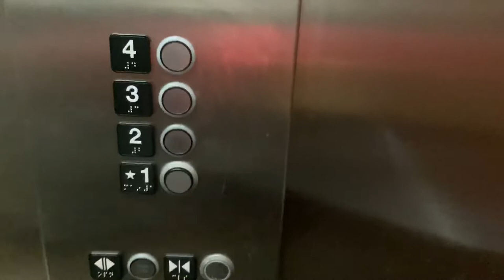Watching a ballet and squishmallows💕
In this video my family and I take a trip to Indianapolis to see the ballet Serenade performed by Butler ballet!
Later in this video I get a new squishmallow! - showing y’all my squishmallow collection

dance pretty!✨- Lillian